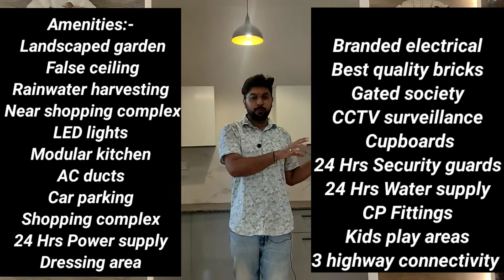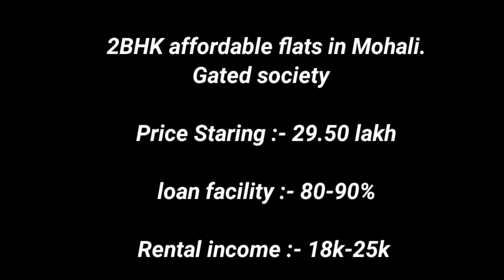Affordable 2 Bhk flat in mohali on Highway under 30 lakh | 2 BHK flat with 90% Loan Facility 🔥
TITLE :- Affordable 2 Bhk Flat in Mohali on Highway under 30 Lakh  | 2 BHK Flat with 90% Loan Facility 🔥

Hello everyone , in this video i am  going to tell you about Affordable 2 Bhk flat in mohali on Highway under 30 lakh  these 2 BHK flat with 90% Loan Facility this the best for you.

size of flat - 107 gaj / 963 sq. ft

Price Staring from 29.50Lakh
loan facility :- 80% - 90%
Rental income :- 17k - 25k

Affordable 2 Bhk flat in mohali on Highway under 30 lakh
2 BHK flat with 90% Loan Facility
2Bhk flat in mohali
best 2bhk flat in mohali on Highway
2bhk flat under 30lakh
big size 2Bhk in mohali
affordable 2 BHK flat

❤️🙏🙏Yaha aaaooooo baaaaattttt karte hai 🙏🙏

🎥Previous videos :-